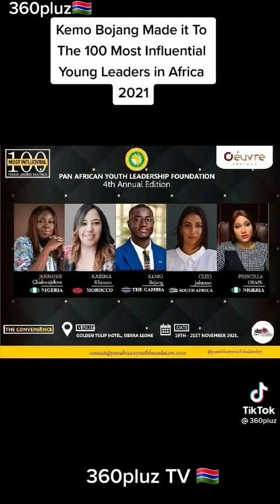𝐀 𝐛𝐫𝐢𝐠𝐡𝐭 𝐟𝐮𝐭𝐮𝐫𝐞!!!!! 𝐂𝐨𝐧𝐠𝐫𝐚𝐭𝐮𝐥𝐚𝐭𝐢𝐨𝐧𝐬, 𝐌𝐫 𝐁𝐨𝐣𝐚𝐧𝐠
𝒉𝒕𝒕𝒑𝒔://𝒘𝒘𝒘.𝒚𝒐𝒖𝒕𝒖𝒃𝒆.𝒄𝒐𝒎/𝒄𝒉𝒂𝒏𝒏𝒆𝒍/𝑼𝑪𝑱𝒆𝒁𝒁𝒑𝒐𝑭𝒗𝑮𝑭𝒛𝑹𝑲𝒗1𝒏𝒅𝑲𝒚2-𝑨/𝒋𝒐𝒊𝒏